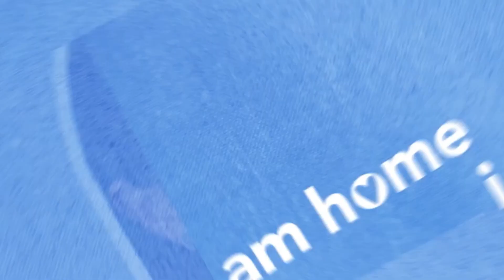What’s the Value of Custom Landscaping for Curb Appeal?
On today’s episode of I AM HOME, our hosts Tyler and Becca are joined by Holli Wrieth and Kathy Cowles. Both are NFM team members with years of experience in gardening and landscaping. All this month we’re talking about investing in your home; today’s focus is on landscaping and how investing in your home’s curb appeal can be easy and affordable. Join us for this educational episode that’ll leave you feeling inspired and empowered as you spruce up your greenery this spring.